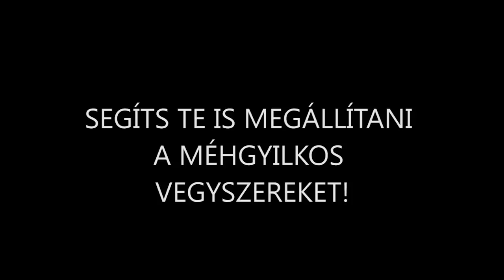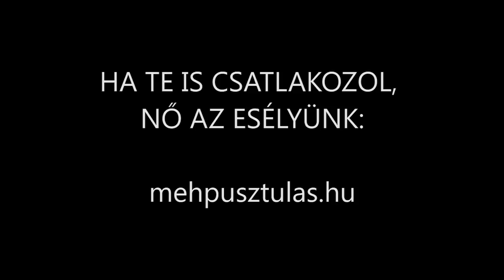Drámai méhpusztulás Somogyban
Molnár Jenő somogytúri méhész kereste meg a Greenpeace-t, hogy a napraforgó táblán tömegesen pusztulnak a méhek.
A Greenpeace célja, hogy érjük el mind a hét méhgyilkos vegyianyag uniós tilalmát. Négyet már sikerült. Támogasd kampányunkat